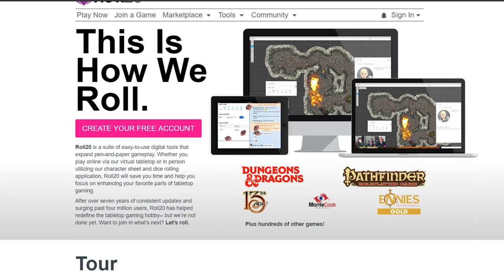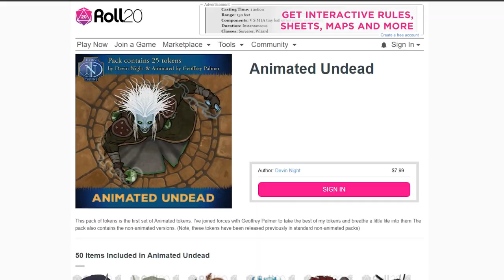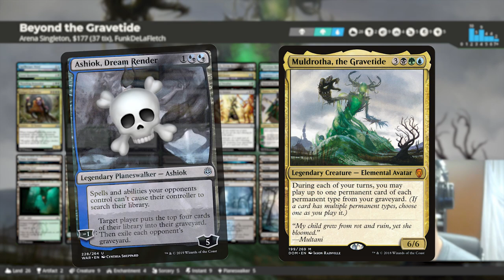Babel Fish: Episode One with Special Guest Geoffrey Palmer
Hey, everyone. Fletcher here with the pilot episode of a new series! I would like to welcome you all to Babel Fish!

What is Babel Fish? Well, it’s a social battle series featuring Magic personalities and unique gameplay formats derived from our guest’s personal experience with Magic: the Gathering.

For our pilot episode, please welcome animator, dungeon crawler, Magic Arena aficionado, and horror movie buff @livingcardsmtg, aka Geoffrey Palmer. Join us as we talk about his start with card art animations, his role with ChannelFireball, and his love of Dungeons and Dragons.

Palmer, who had never found much interest in Magic Online, has jumped onboard the Magic Arena hype train and found enjoyment in this digital version of Magic. This week, we square up for some casual Magic Online singleton action. Who has the best flavor? Best plays? And who will win the title of Superb Singleton Strategist or be the Saltiest Sore Slop? Watch and find out!